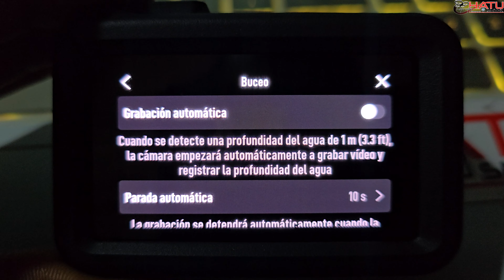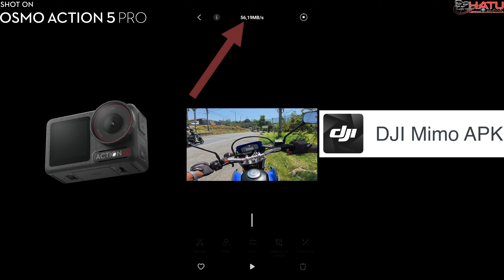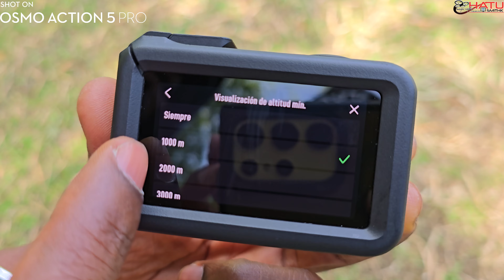DJI Osmo Action 5 Pro - Dos cámaras en uno con IA ,Unboxing y Características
Presento la nueva cámara de acción de DJI, la Osmo Action 5. Es la primera cámara de acción con IA que mejora la imagen y agrega nuevas funciones.